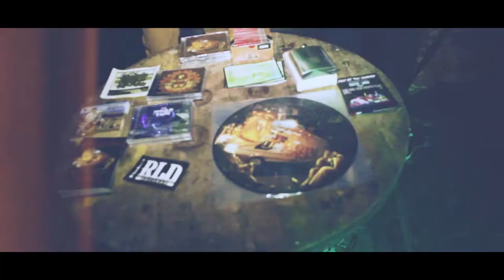Rise’N’Affect X GK Beats Presents BABYLON DEAD ‘The Raggo Tour’ EXETER - OFFICIAL AFTERMOVIE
Ltd Edition 'Survival Pack' consists of an exclusive high quality 'Babylon Dead' 600D camouflage backpack, 12" picture disk vinyl, cd, cassette tape, stickers and also exclusive to the survival pack - BD engraved metal hip flask, BD poster collection, BD kingsize smoking papers and BD matches.
Ltd Edition 12" Picture Disk Vinyl's are from limited pressing of 500 Copies and will not be repressed.
FEATURED ARTISTS
1. BABYLON DEAD - Jman & Illinformed (RLD)
2. STINKIN SLUMROK (BLAH Records)
3. DUTCH MOB - Res One & Mistafire
4. FREE'MINDS - JamC, Chatta & Riffree (GK Beats)
5. JOE BURN, DANJA & PHARMS
6. RIZ, SEZ & WYATT EARP
7. OBADIAH & MORALESS
8. SHIRE ROOTS
9. JAMES TSOI
10. CYNICAL
SPECIAL APPEARANCES
BVA & Bill Next
RISE'N'AFFECT - Redefining Natural Apparel
Bamboo & Organic Cotton Clothing
GK BEATS
REAL LIFE DRAMA RECORDS (RLD)
PHOTOGRAPHY
Jessica Daly (Wordplay Magazine)
VIDEO PRODUCTION/POST PRODUCTION
Back Down Warchild (Trav)